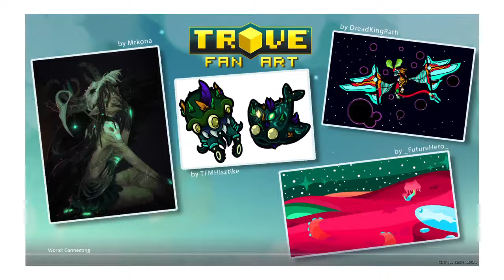BRO:EL FUGITIVO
Trove